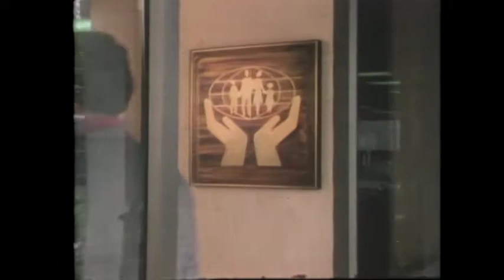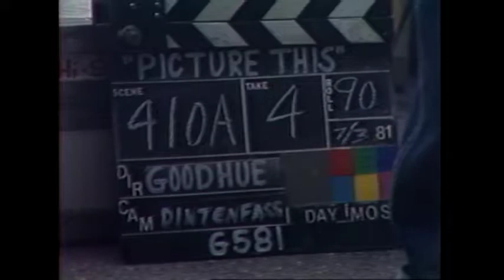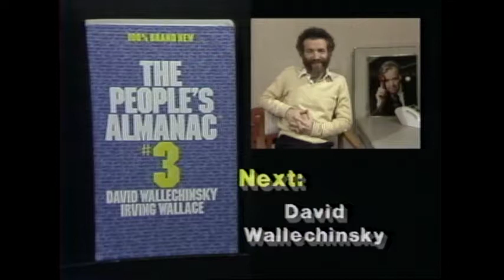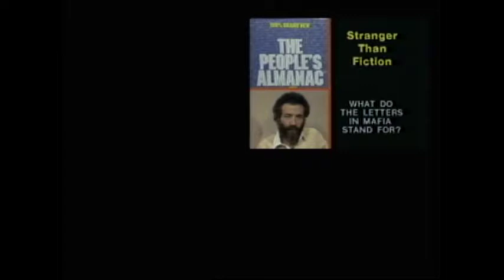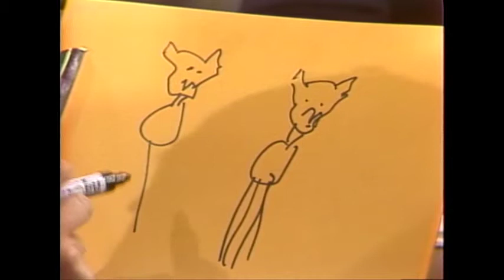Webster! Full Episode November 19, 1981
Note:  End of show segment cut short. Former B.C. politician Ralph Loffmark talks about the Columbia River Treaty between Canada and the U.S. and the government’s poor decision to sell the downstream power benefits to the U.S. In a taped video segment, reporter Steve Wyatt reports on the Vancouver film industry and the loss of its tax benefits. David Wallechinsky, author of “The People's Almanac #3” talks about trivia. Cartoonist and author Ben Wicks, promotes his book, “Etiquette”.